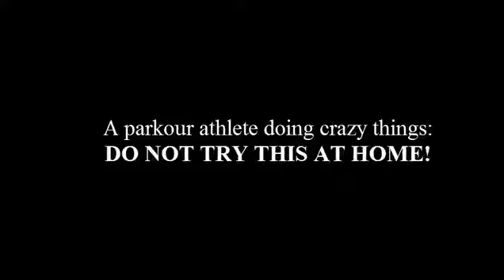Parkour Jumps Building 3Oct16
Clip of parkour athlete jumping between buildings - calculate fall distance and final velocity.